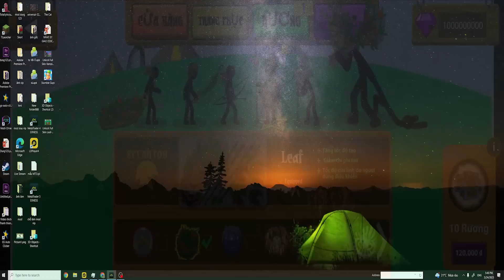Ma Cà Rồng-Stick War Legacy